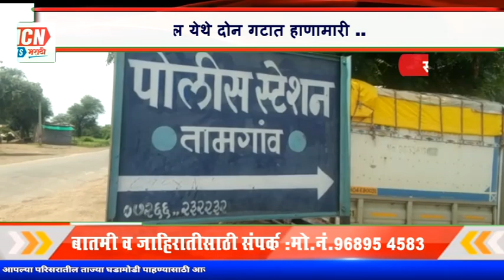वरवट बकाल येथे दोन गटात हाणामारी ..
संग्रामपु] तालुक्यातील वरवट बावनबीर रोडवर बावनबीर येथुन वरवट बकाल कडे चारचाकी वाहनाला पाठी मागुन येणाऱ्या ऑटोचा धक्का लागलेल्या कारणावरुन झालेल्या वादात ऑटो चालक व त्याचा भाऊ या दोघांना ६ जणांनी गैर कायदेशीर मंडळी जमवुन लोखंडी रॉड व . ट्रामीने मारहान केल्याच्या अर्जुन सोळंके याच्या लेखि तक्रारी वरुन  तामगाव पोलीसांनी आरोपी सुरज घायल सह ६ जणावर राईटसचा गुन्हा दाखल केला आहे. तर दुसऱ्या गटातील राजेश्वर रामकृष्ण घायल यांनी तामगाव पोलीस ठाण्यात दिलेल्या लेखि तक्रारी वरुन आरोपी गजानन सोळंके व अर्जुन सोळंके या दोन्ही भावा विरुद्ध  कलम २७९ , ३३७ , ४२७ ,३२४ , ५०४, ५०६ ,३४ , भादवि कलम 4, 25 आर्म एक्ट नुसार कारवाई केली  या प्रकरणात सूरज राजेश घायल हे गभीर जखमी असून त्यांना अकोला रेफर करण्यात आले आहे . तर पोलिसांनी घायल गटातील  6 जणांविरुद्ध राईट्स चा गुन्हा दाखल करण्यात आला आहे.

 या बाबत थोडक्यात हकीकत असे प्रकारे आहे कि   रामकृष्ण घायल यांचा   मुलगा महिंद्रा KUV कार घेऊन  वरवट येथे दवाखान्यात जात असताना यातील आरोपी क्रमांक 1 याने त्याचे ताब्यातील आटोची धडक फिर्यादीचे मुलाचे कारचे मागील बाजूस धडक मारली फिर्यादी चे मुलाने आरोपी यास धडक का मारली विचारले असता  आरोपी क्रमांक1 याने फिर्यादी चे मुलास लोटून खाली पाडले व आरोपी क्रमांक 2 याने टॉमीने फिर्यादीचे मुलास उजव्या हातावर, डोक्यावर मारून जखमी केले सदर  घटना फिर्यादीचे मुलाने फोन वरून घटनेची माहिती सांगितल्याने फिर्यादी, आकाश घायल, नंदकिशोर घायल, राजेश्वर घायल, असे वरवट फाटा येथे जाऊन सुरज ला का मारले असे आरोपी यास विचारले असता शिवीगाळ करून तुम्ही बोलु नका तुम्हाला खल्लास करतो अशी धमकी दिली व आरोपी क्रमांक 2 याने  आकाश याच्या उजव्या हाताच्या पंज्यावर व राजेश भोंडे याचे उजव्या दंडावर मारहाण केली  त्यावेळी आरोपी क्रमांक 1 याने त्याचे आटोतील तलवार काढली व म्हणत होता तुम्ही इथून निघून जा नाही तर एक एकाला कापून टाकीन अशा फिर्यादी चे रिपोर्ट वरून गजानन सोळंके, अर्जुन सोळंके या दोघा विरुद्ध कलम 279,337,427,324,504,506,34 भादवीसह कलम 4,25 आर्म ऍक्ट नुसार  तामगाव पो स्टे ला गुन्हा दाखल  करण्यात आला असुन तामगाव पोस्टेचे ठाणेदार भुषण गावंडे यांच्या मार्गदर्शनात पुढील तपास पोलीस उपनिरिक्षक श्रीकांत विखे व बीट जमादार सुधिर इंगळे करित आहे.

पोलीस कॉन्स्टेबल प्रमोद मुळे यांच्या प्रसंगावधानामुळे मोठा अनर्थ टळला. सायंकाळी 6 वाजे दरम्यान पोलीस प्रमोद मुळे हे आपल्या कर्तव्यावर कार्यरत असताना वरवट फाट्यावर ह्या दोन गटात मारामारी सुरू असताना यातील एकाने ऑटोतील तलवार काढली व रिंगणवाडी रस्त्याने पळत होता. त्यावेळी  प्रमोद मुळे यांनी त्याचा पाठलाग करून त्याच्या हातून तलवार हिसकली म्हणून मोठा अनर्थ टळला. वरवट बकाल गाव हे तालुक्याच्या मुख्य स्थानी असून या फाट्यावर रात्रीची गस्त वाढवणे गरजेचे झाले आहे.